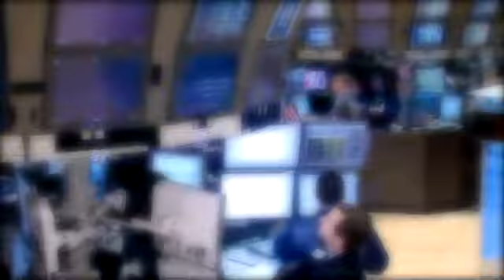23 March 2011 Excel Maritime Carriers rang NYSE Closing Bell